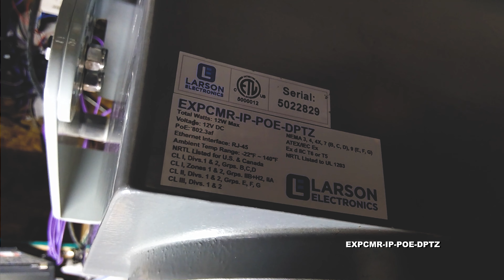6MP Explosion Proof Digital Pan Tilt Zoom Security Camera - 360° Coverage - PTZ - Day/Night - C1D1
6MP Explosion Proof Digital Pan Tilt Zoom Security Camera - 360° Coverage - PTZ - Day/Night - C1D1

The EXPCMR-IP-POE-DPTZ Explosion Proof Digital Pan Tilt Zoom Camera from Larson Electronics is designed for security and remote observation in both indoor and outdoor hazardous environments. This high resolution day/night camera features 64GB internal storage. The security device comes with the following explosion proof ratings: Class I, Div. 1 & 2, Groups B, C, D; Class I, Zone 1 and Class ll, Div. 1 & 2, Groups E, F, G. Constructed of heavy duty aluminum, the unit supports 360° fisheye panoramic surround views and up to five independent camera views at once on-screen.

Camera Features: The EXPCMR-IP-POE-DPTZ digital PTZ camera provides operators in hazardous areas with crisp high resolution images. Equipped with a 1.27 mm optical lens, this 12W unit produces up to 6.0 megapixel (3072 x 2048) resolution while operating at 12V DC. Operators may choose from the following viewing modes: fisheye, horizontal panoramic and ePTZ quad view. A 360° fisheye panoramic surround view offers wider coverage and eliminates blind spots, while a 180° panoramic view provides end-to-end horizontal coverage.

This device features two-way audio using a built-in speaker and microphone. The EXPCMR-IP-POE-DPTZ security camera is designed to perform under harsh and rugged conditions. For use in extreme environments, the IP66 rated waterproof unit resists the corrosive effects of weather, dust, dirt, and humidity. With a copper-free aluminum housing, the camera is capable of operating in hazardous locations with temperatures ranging between -22°F and 140°F, as well as 0% to 95% non-condensing, humid environments.

Mounting/Wiring: The EXPCMR-IP-POE-DPTZ can be mounted on flat surfaces via an adjustable trunnion mount. This unit is designed to operate on 12V DC, consuming a maximum of 12W per system. Two 3/4" - 14 NPT drilled and tapped conduit openings (one top and one bottom) are available for wiring.

Our explosion proof cameras with Power over Ethernet (PoE) features enable data transfers and power to be passed through a single Ethernet cable that is usually a Cat 3/Cat 5 cable or better. There are several types of PoE, which come with their own respective standard and maximum power to port capabilities. The IEEE 802.3af PoE standard, with a voltage range of 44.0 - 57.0V, offers 15.4W of DC power for each port. The IEEE 802.3at PoE standard, with a voltage range of 50.0 – 57.0V, provides up to 30W of DC power per port, which is ideal for surveillance cameras, antennas and network access points. The IEEE 802.3bt PoE standard, with a voltage range of 50.0 – 57.0V, provides 60W of DC power for each port. In order to utilize PoE properly, the components, such as the receiving unit and sending device, must be PoE compliant.

Applications: Vessel, tank and reactor monitoring, remote observation of external facilities, offshore and land based rigs, indoor and outdoor security, commercial buildings, service garages, oil refineries and other applicable hazardous locations.